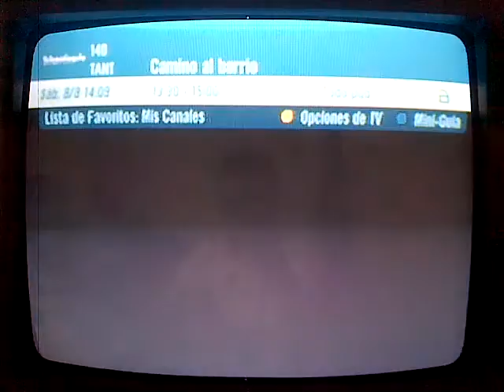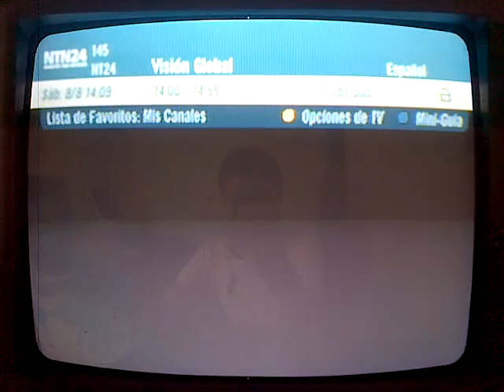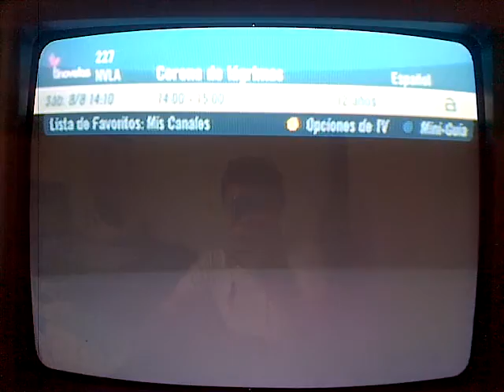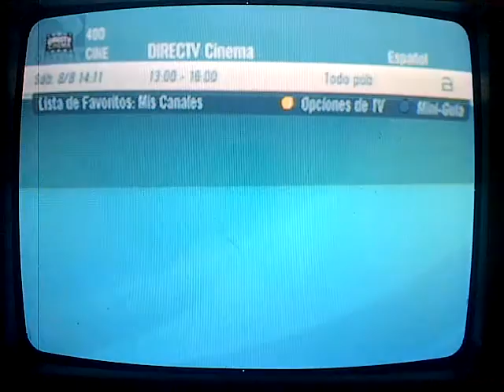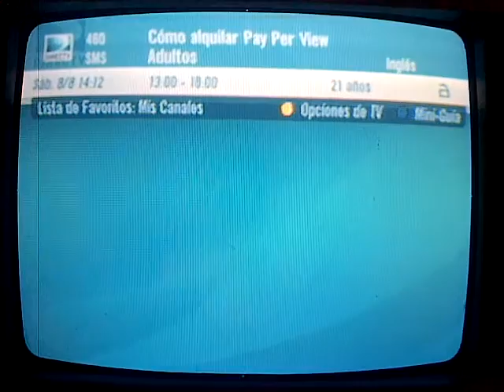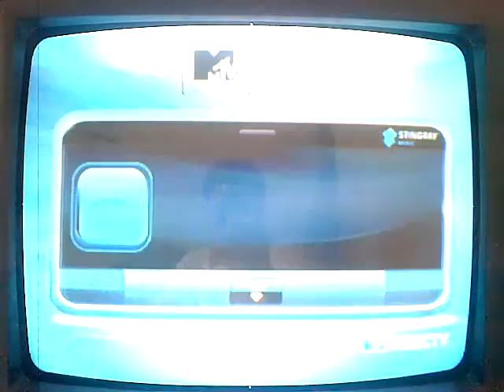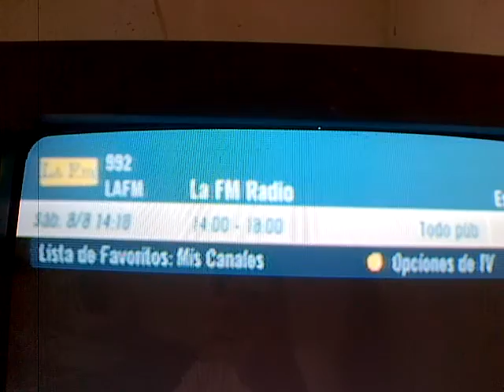DirecTV Prepago Familia Colombia 8/8/15